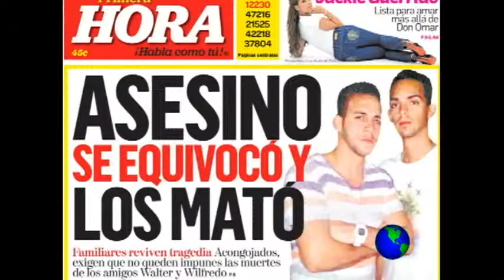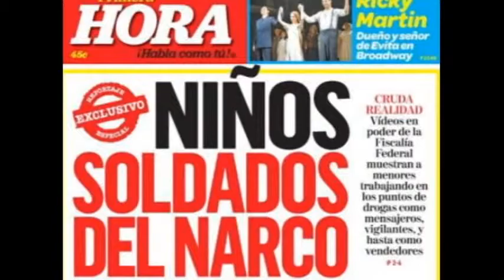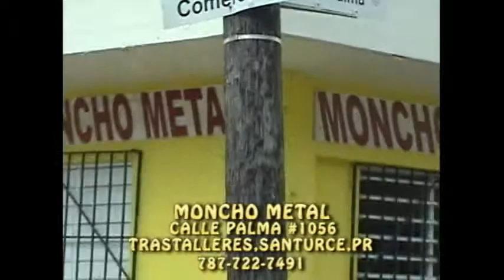HON. MELINDA ROMERO-HON. JORGE SANTINI-HON PEDRO PIERLUISI-SABADO 9 DE JUNIO 2012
LA REPRESENTANTE MELINDA ROMERO HACE FUERTES DECLARACIONES EN CONTRA DEL EX CORONEL CALDERO. POR OTRA PARTE EL ALCALDE DE SAN JUAN JORGE SANTINI HABLA DE LA IMPORTANCIA DEL PLAN ANTI CRIMEN DEL GOBIERNO DE LUIS FORTUÑO Y PEDRO PIERLUISI COMISIONADO RESIDENTE HABLA DE SU GESTION EN LOS ESTADOS UNIDOS.